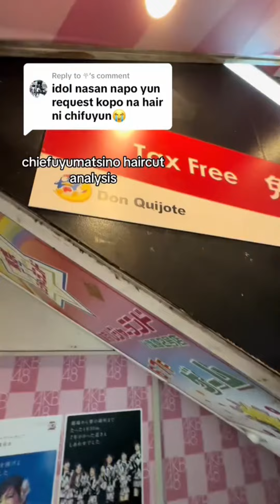Chifuyu Matsuno Haircut Analysis